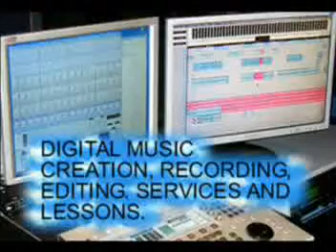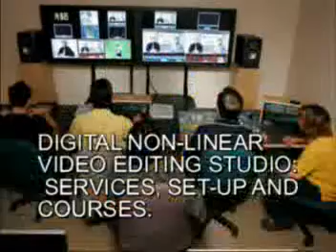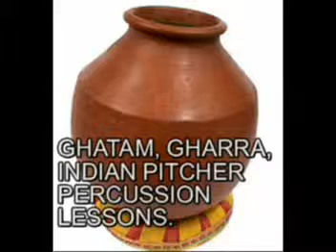0001,YAMEN,KALYAN THATH,KHAYAL,TEEN TAAL,USTAD SALAMAT ALI KHAN,BAIG STUDIOS MUSIC LESSONS